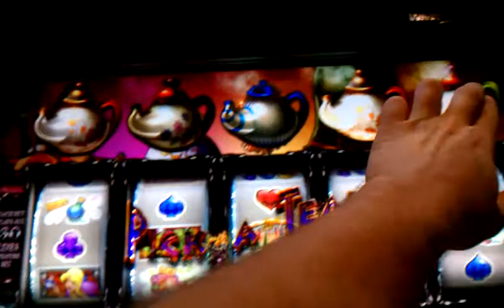Alice and the Mad Tea Party - Bonus Round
Mandalay Bay Las Vegas